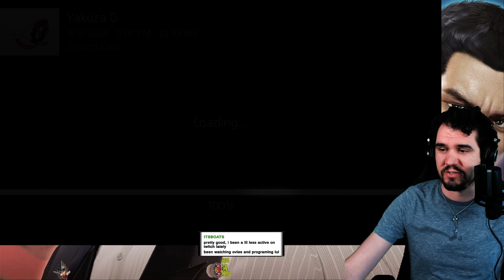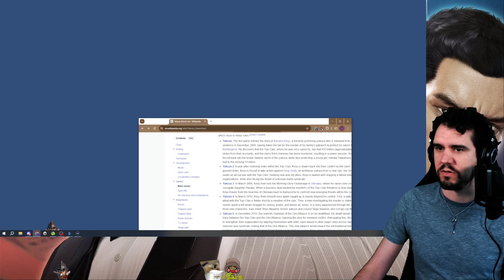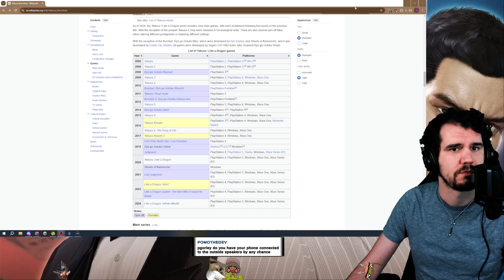Dame Da Ne (First Playthrough)